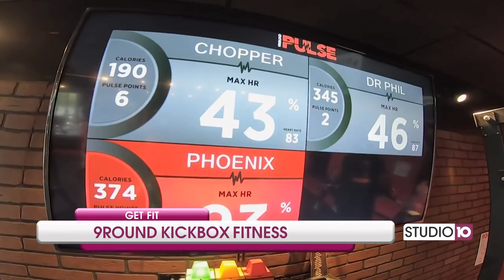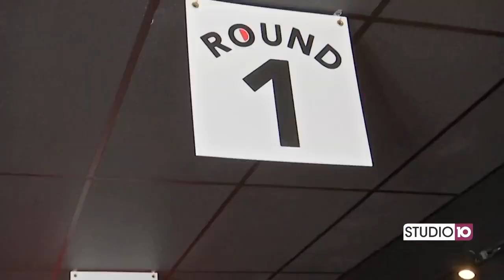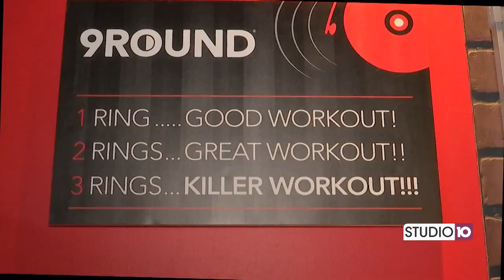9Round in Midtown Mobile